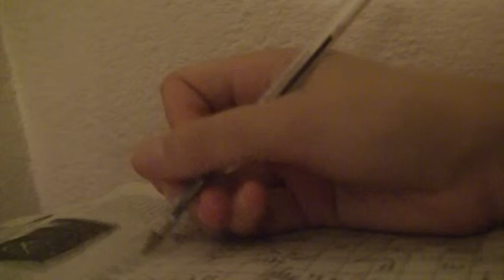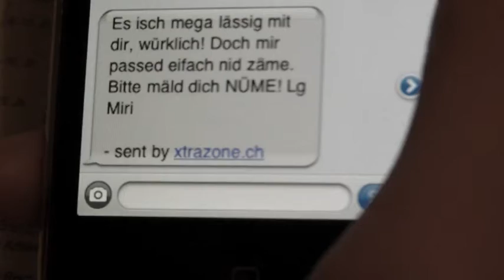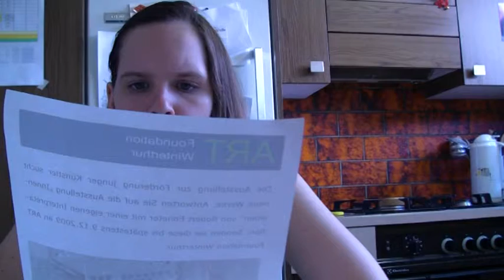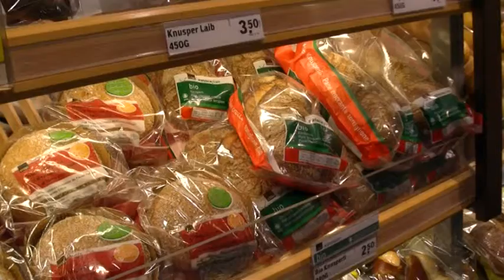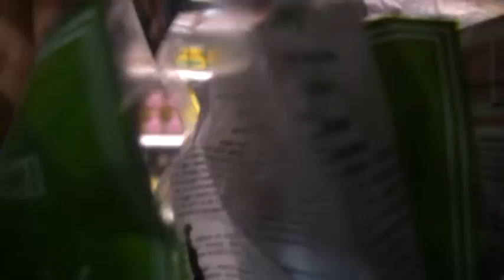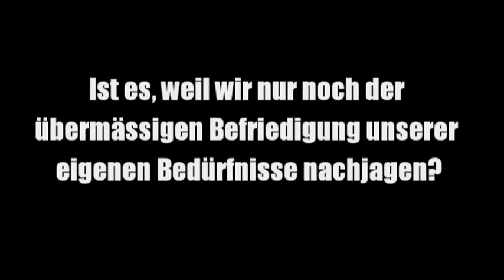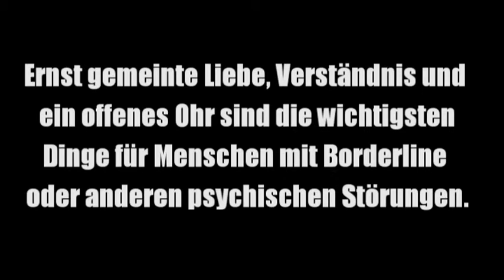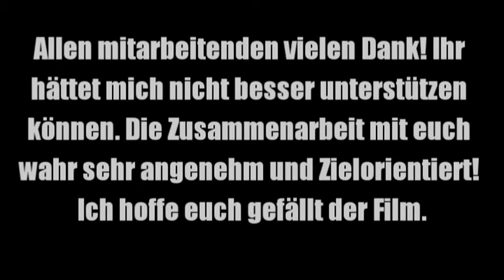Eine Geschichte die niemand hören will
I am a young moviemaker. This movie is about the Borderline personality disorder (BPD). The frame of the story is defined in the nine points in DSM-IV. The base of the story are this nine points, personal experience and knowhow i got through literature. With this I developed the plot of the story.

The actors are friends of mine.

I hope you can learn something about the life of a person with borderline personality disorder.